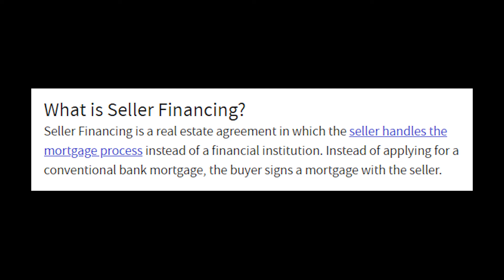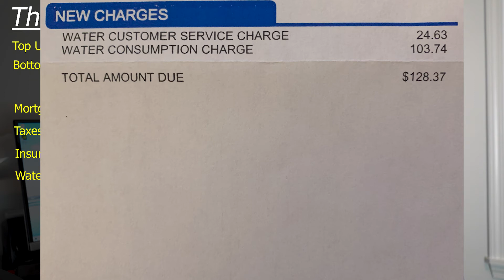How I bought my first rental property at 22 years old (plus the numbers)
In this Video I talk about How I was able to buy my first rental property at the age of 22!

✅My Real Estate Investing Goodies! ✅

Camera (M50)
Lens (Sigma 16mm)

HOW I GOT INTO REAL ESTATE- About two years ago I was scrolling on Instagram and came across a story that my buddy put up. He was a Realtor and Real Estate Investor and currently is, but he was showing off his triplex. He was saying that he lived in one unit while renting out the other two and was able to live for FREE! I knew I had to learn more about this.

MY EDUCATION- After reaching out to him, he suggested many people to listen too such as Graham Stephan, Brandon Turner, David Greene, and Meet Kevin. He also recommended to Read Rich Dad Poor Dad. Lets just say after that I was hooked and determined. The next 2 years would consist of educating myself on Real Estate and Real Estate Investing.

SELLER FINANCING- I found out that there was a way to purchase a property without having to use a bank at first. This was called Seller financing/Owner Financing/Land contract. This was perfect for me because I am a 22 year old college senior with no full time job, and I wouldn't have been able to get approved for a loan. This was also a great investment because if I end up not being able to afford it (praying that's not the case) the property will go back to the seller and I will lose whatever I put into the deal.